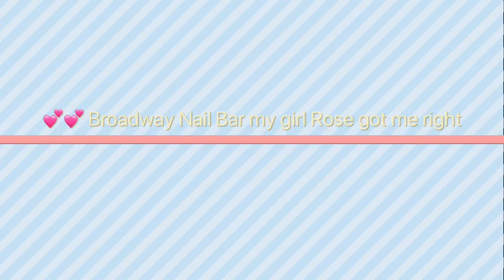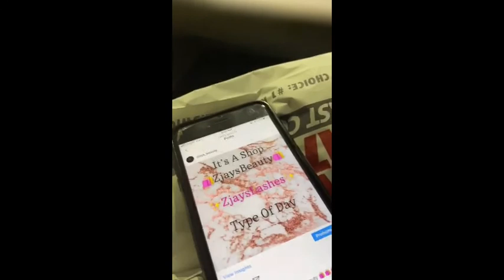NAIL VLOG 💕🔥🔥 come with me to get my nails done 💅🏽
Heyyyy! This is my first Nail Vlog i hope y’all enjoy 💅🏾💅🏾

Sc: SimplyNijza

New Nail Tech ❤️